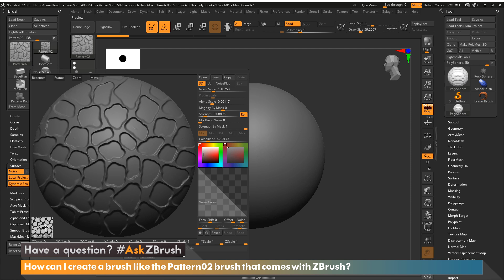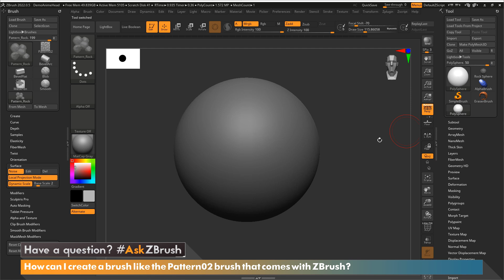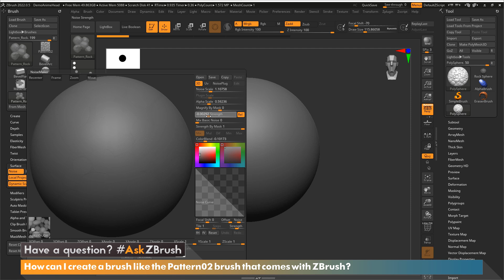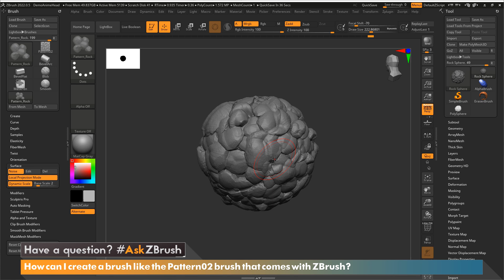AskZBrush - How Do I Create My Own Pattern Brush in ZBrush?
This video will cover how you can create your own Pattern brush that is shipped with ZBrush in version 2022. We will look at how the Brush Surface option works specifically with the brush system.
Shout out to Twitter User Brant Lavalla @BrantLavalla for the question!

Get ZBrush!  More Details on the Current Version of ZBrush

More Pro Artists, VODs, & More! ZBrushLIVE.com

ZBrush 2022 Now Available!